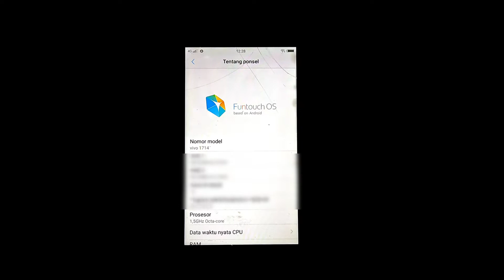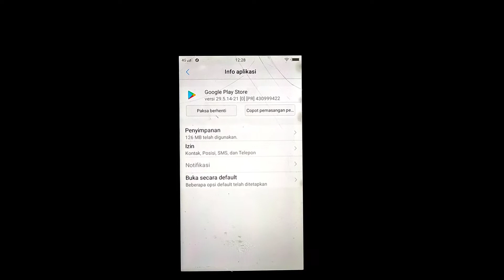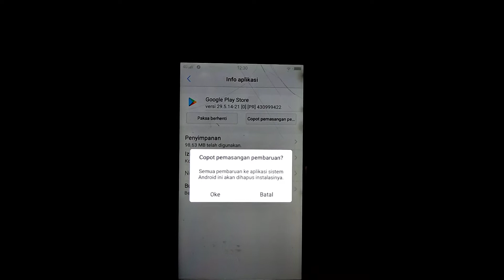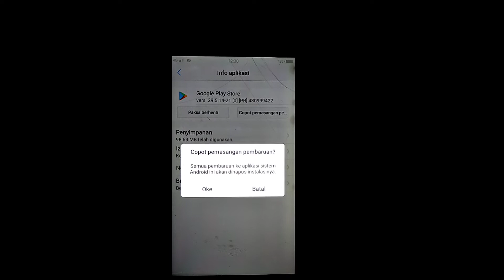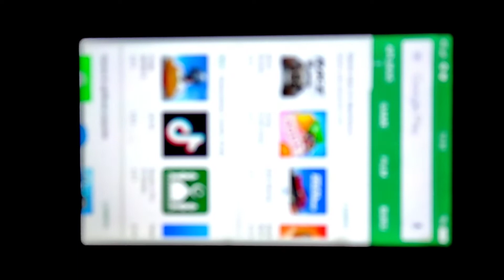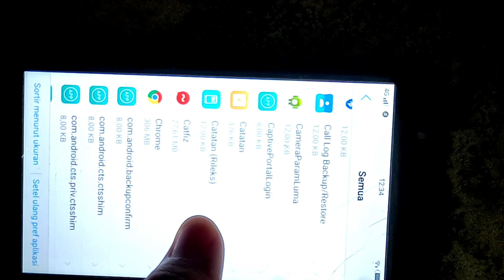[HP Lama 2017-an]Hapus Semua Data dan Uninstall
Bagi yang Belum Tahu atau Ragu dan Juga Penasaran Nihhh Vidio Selengkapnya ,Saya Coba di HP VIVO

JIKA BERKENAN INGIN MEMBANTU CHANNEL INI DENGAN MENDONASIKAN ATAU
MENSISIHKAN SEBAGIAN REZEKI ANDA DIPERSILAHKAN,TERIMA KASIH